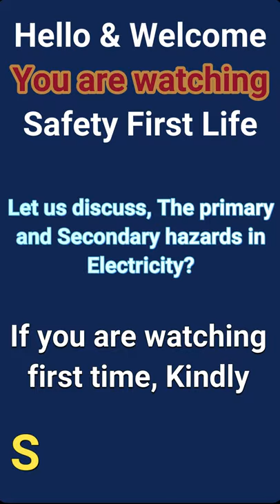Primary & Secondary Hazards of Electricity | Electrical Hazards at work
In this video, we are going to learn the primary and the secondary hazards. What are the primary hazards? What are the secondary hazards? How to prevent electrical hazards? Why electricity is considered at high risk? How to work safely on energized circuits? How to control primary and secondary hazards of electricity? How the primary and secondary hazards can lead to a catastrophic incident or accident in a workplace? All these points included in this short training video/presentation.